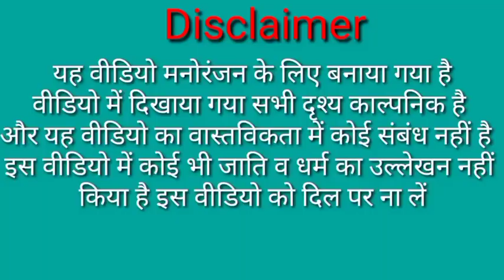चटोरा बाबा के बगीचे में आम की चोरी😃|tween craft new comedy@pk awadhi cartoon